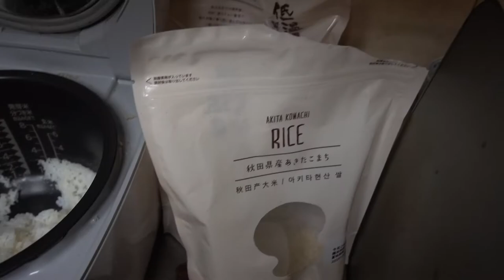カッコいいギター教室「野菜カレーを作るのだ」